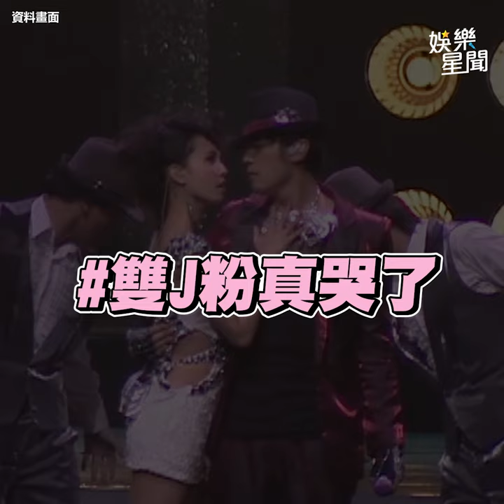周杰倫唱《倒帶》雙J粉暴動 黃曉明被劉畊宏揪跳操像復健｜三立娛樂星聞